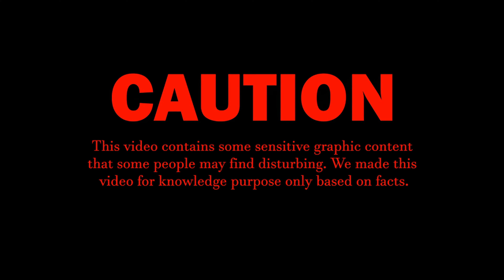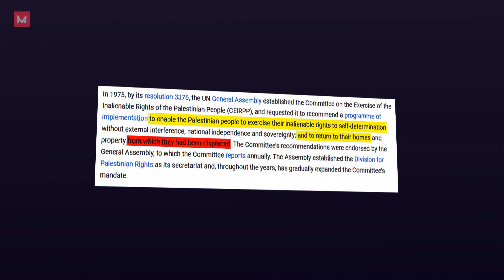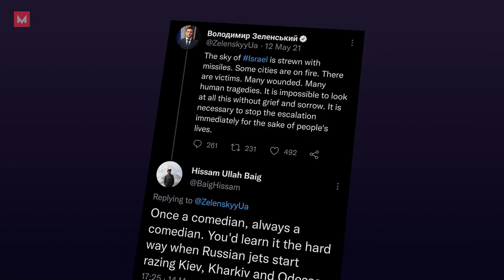Once Supported Invasion | Ukraine war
We exposes How Russia invasion exposes the dark hypocrisy of western worlds, in this video. Russia vs Ukraine war live update is here.

We  don't support any war and we are against it. what Russia is doing is wrong and should be punished for it with other nations who also committed the same thing.